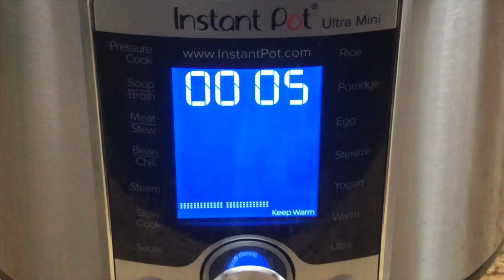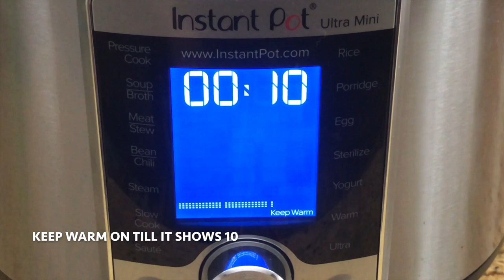Indian Masala Chai Tea INSTANT POT Recipe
Instant Pot Chai Recipe:
Ingredients: Makes 1 Cup of tea
1 Cup Milk
1 1/2 teaspoon Sugar
1 1/2 teaspoon Dried tea leaves
1 teaspoon Grated ginger
2 crushed Cardamom cloves
2 cups (given with Instant Pot) Water

Directions:
1. Add 2 plastic cups (given with Instant Pot) water to inner pot. Place trivet & a pot in inner pot.
2. Add milk, sugar, crushed cardamom, grated ginger & dried tea leaves to the pot.
3. Close the lid & put the steam release vent on to seal the vent.
4. Turn Steam on for 5 minutes, choose - Pressure - none & keep warm - on.
5. After it is done steaming - leave keep warm on till it shows 10 & ten switch off.
6. Open the lid, Carefully, using oven mitts, take tea pot out of Instant Pot.
7. Pour & strain the tea in a cup & Enjoy!